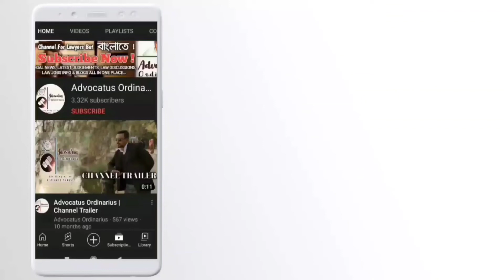Law university in kolkata | 5 years law course after 12th | Law as a career after 12th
5 year law course in west bengal। Bci approved law universities। Law University in west bengal -